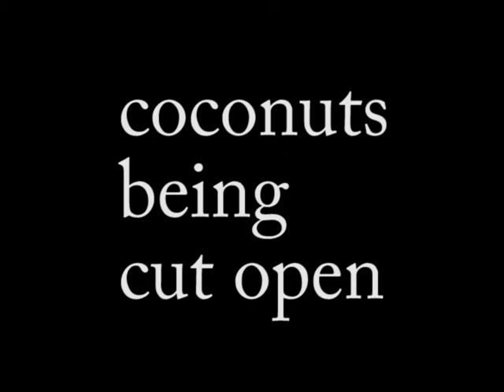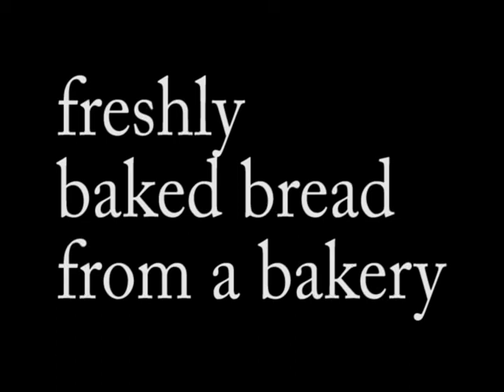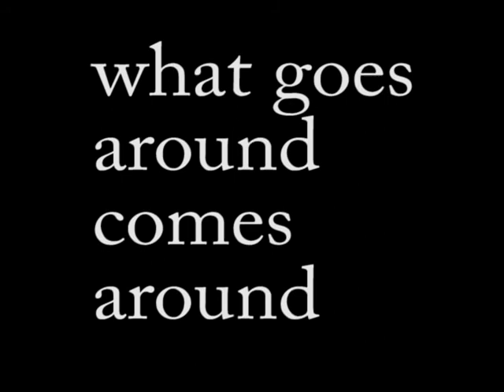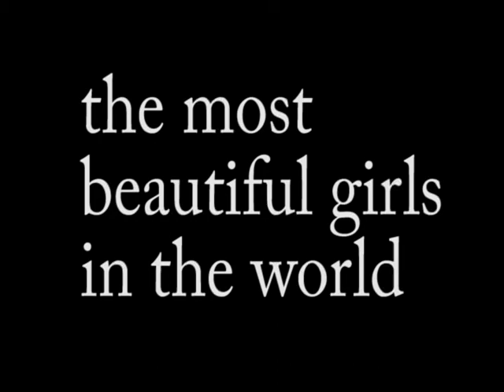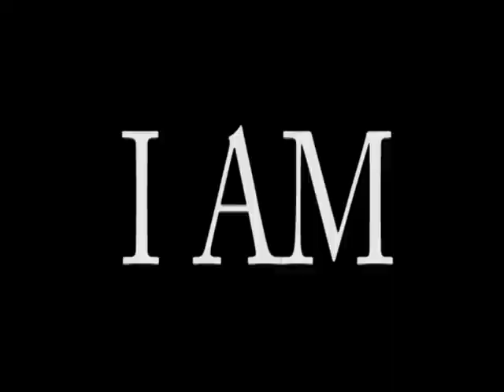I AM TRINIDAD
my video haiku for school